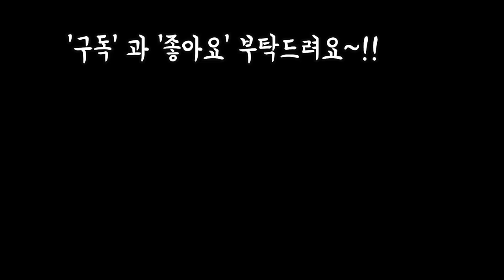베란다 텃밭가꾸기,상추 심어보기Plants,Succulents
안녕하세요
오늘은 주말이고 날씨도
좋아서 상추를 심어봤어요
베란다에다가 싱싱한
상추를 심으니 보람이
있네요
프리티고운님들 날씨가
넘 좋아요
해피주말 되세요~!!